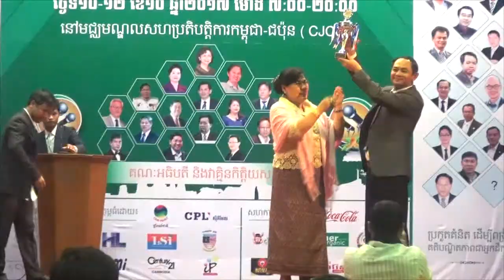32M 11 10 2017